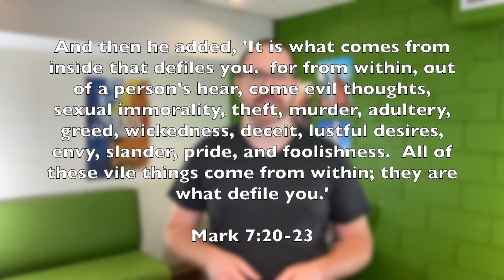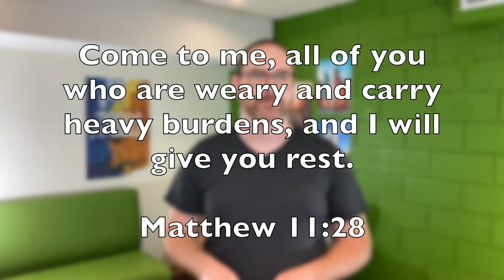Emotions don't have to be the Boss of You.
Scripture Passages for this week:
Mark 7:20-23
Matthew 11:28